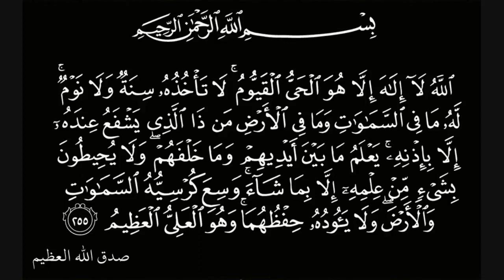اية الكرسي القارئ رشيد بلعالية